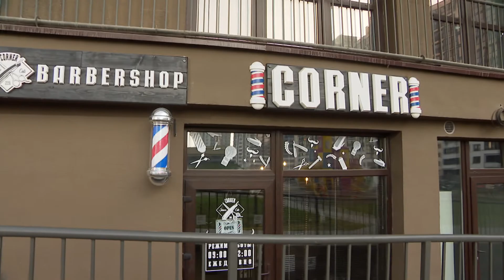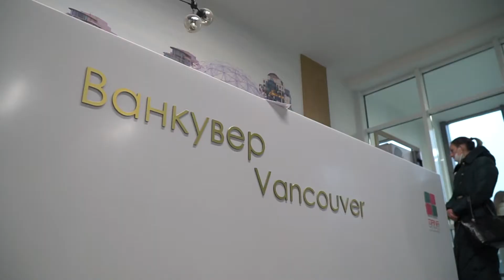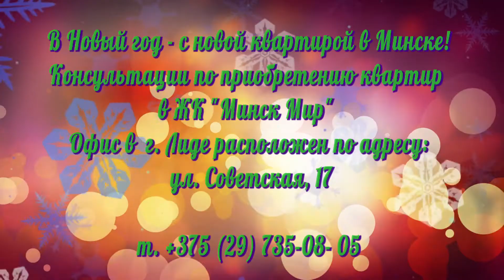Рождественская акция на квартиры в жилом комплексе Minsk World